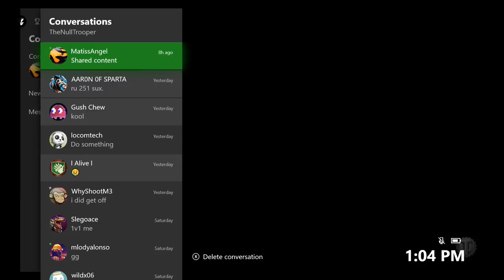World of Tanks: Mercenaries || UPDATE INBOUND!!! || (3,200 WN8)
Today we grind, grind, grind and grind, for tomorrow is Update 4.6!  With it comes all sorts of new things and buff/nerfs to old tanks.  In this stream we will find out what will be coming tomorrow.

Free gifts!
Console.worldoftanks.com

Activate codes:
WOTCITADEL1 , WOTCITADEL2
WOTCITADEL4

Rewards:
14 days premium
M22locust 360k silver
Case of coke x 10
Large repair kit x 10
Garage slotsx5
500k silver
Auto Fire extinguisher x10
Anyone and everyone can redeem all 3 codes ONCE per account